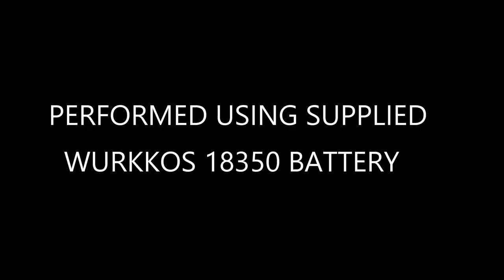Wurkkos TS11 Pocket Thrower Flashlight/Torch beam shots.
Real life demonstration of range that this little flashlight/torch offers.
I've used  Wurkkos branded 18350 battery which was supplied in the set with this  flashlight/torch.
It's not showed in the video but if you have Sofirn SP40/HS40 you can use it's battery tube to convert TS11 to be powered by 18650 battery.